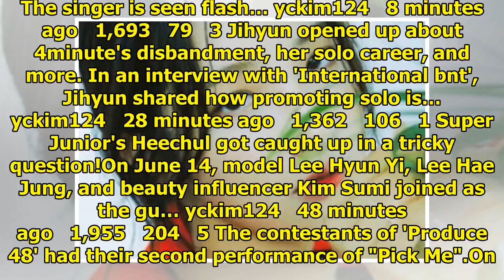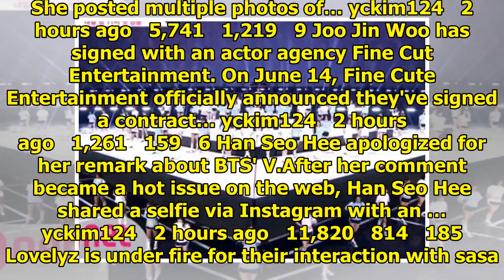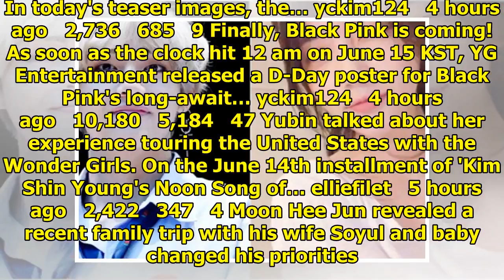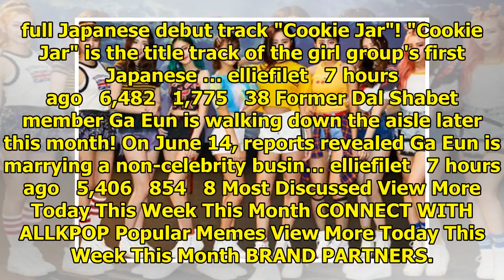Breaking K-pop news, videos, photos and celebrity gossip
Netizens think Park Ji Min went through more than just a weight loss. On June 13, Park Ji Min upload...